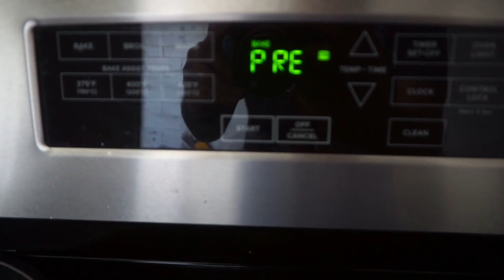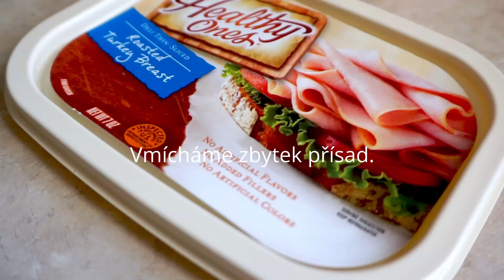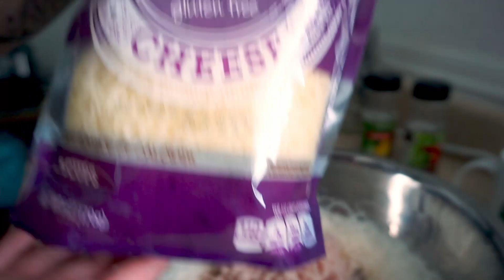Muffiny na slano - recept postup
INGREDIENCE
3/4 hrnku hladké  mouky
3/4 lžičky prášku do pečiva
1 lžíce bylinek (petržel, bazalka)
špetka soli
3/4 hrnku mléka
1 vejce
1 hrnek strouhaného sýra (mozzarella, čedar)
1 hrnek  nakrájené šunky na menší kostky

POSTUP
Předehřejeme troubu na 190°C.
Smícháme mouku, prášek do pečiva, koření a sůl.
Vyšleháme mléko a vejce.
Vmícháme zbytek přísad.
Rozdělíme do vymazaných (nebo papírem vyložených) forem na muffiny a pečeme cca 20-25 minut.